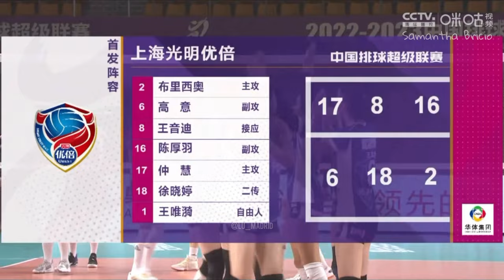Samantha Bricio | Shanghai vs Shenzhen | China Volleyball League 2022/23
Samantha Bricio Highlights | China Volleyball League 2022/2023 | Round 15
Shanghai Bright Ubest 3:0 Shenzhen Zhongsai (25:19, 25:19, 25:18)

MATCH STATS
Points: 11
Attacks: 9
Aces: 2

Photo by Zhu Lin
Content (Video): Migu Video